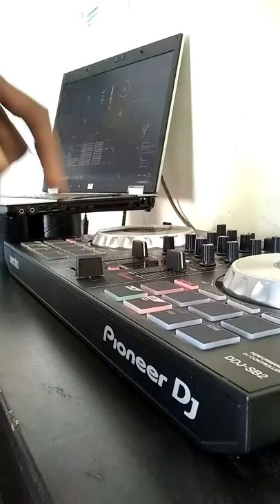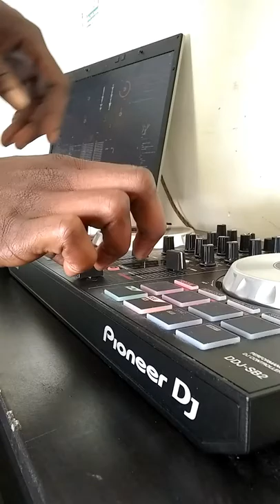DJ Artillery TX-YO Gotti-Juice-Chopped And Screwed